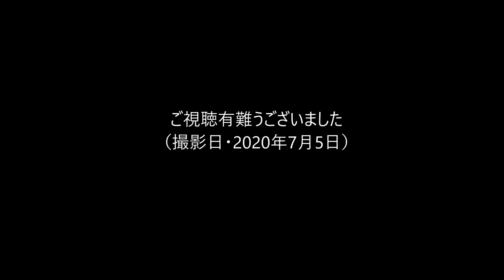【未だに】あおなみ線・綾波レイラッピング車両【絶賛運行中？】（2020年7月5日ささしまライブ駅）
「エヴァンゲリオン中京圏プロジェクト」の一環として企画された「綾波レイラッピング車両」。当初の予定では3月31日までの運行予定でしたが2020年7月5日現在でもラッピングが施されたまま運行しています。

但しヘッドマークは流石に取り外されてました･･･

「エヴァンゲリオン中京圏プロジェクト」サイトはこちらです